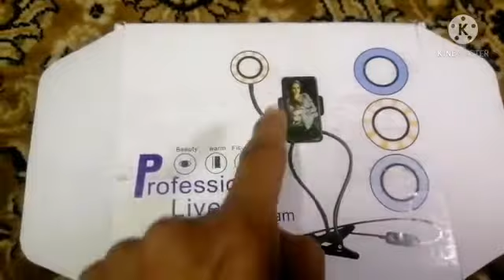Phone case product review | vedio making/vlogging/live streaming | Best review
A.o.a
I m Here again with another review of phone case product.
many of you want to know about this product I ll give you the best review from my channel.
hope u will enjoy the vedio.
thanx in advance